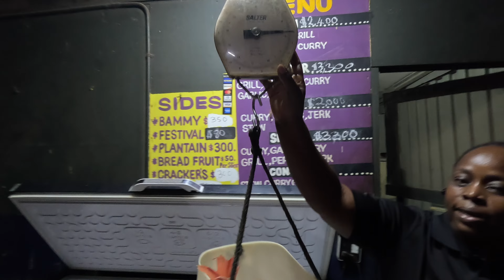The best seafood stop in Alligator Pond Orren and Ophelia's Restaurant. 🇯🇲jamaica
Orren and Ophelia Seafood Restaurant & Bar
having brown stew fish and steamed fish
in Alligator Pond jamaica